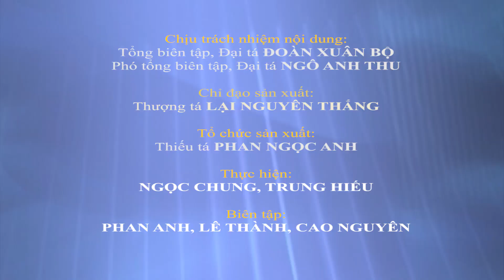Bộ đội Biên phòng giúp dân giữ đất, giữ làng